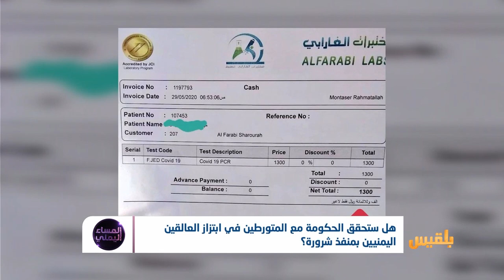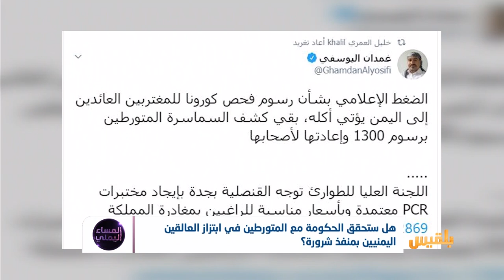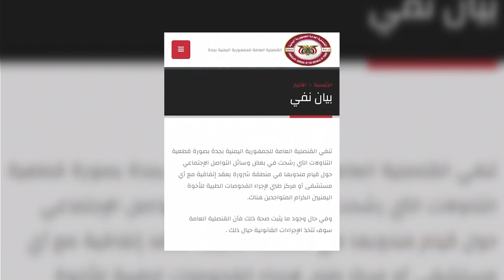هل ستحقق الحكومة مع المتورطين في ابتزاز العالقين اليمنيين بمنفذ شرورة ؟ | تقرير: منصور النقاش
مستغلين حاجتهم في العودة إلى بلادهم.. عملية ابتزاز وتجاوزات ورسوم مجحفة تحت لافتة فحص كورونا.. الاتهامات طالت مسؤولين بالسفارة اليمنية بجدة.. فهل صحيح أن الشرعية أصبحت هي الأخرى تتاجر بأوجاع اليمنيين عوضا عن تقديم التسهيلات؟